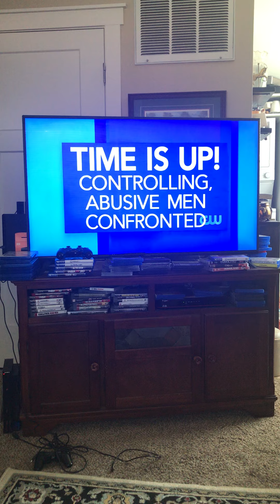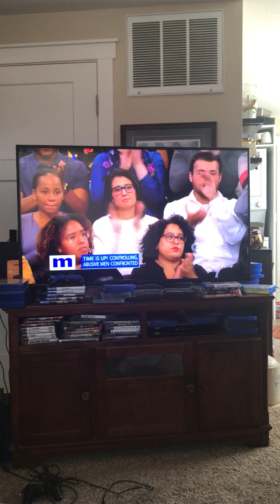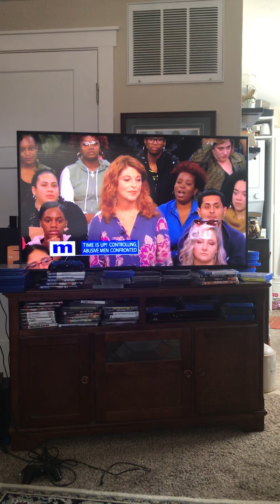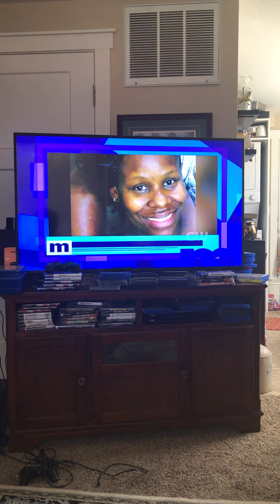Abusive men on Maury part 3 of 6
I just want to toss bricks 🧱 at these guys if only executive producer Paul faulhaber will let us do so anyway enjoy part 3 of abusive men today on Maury